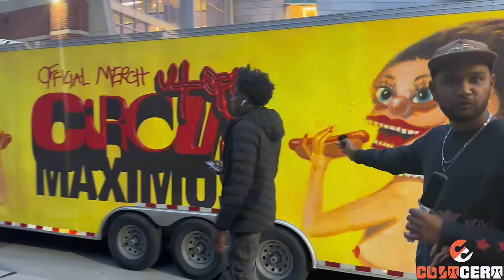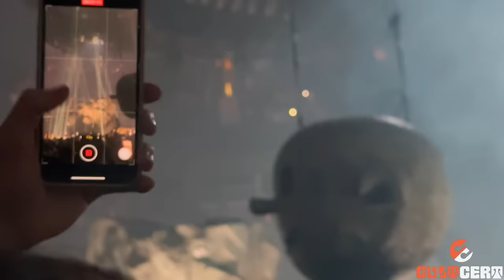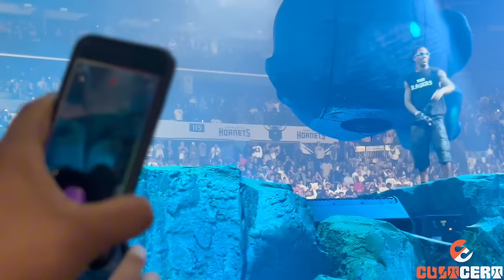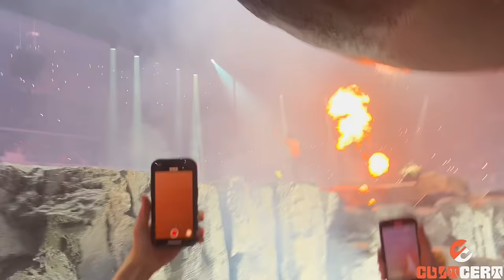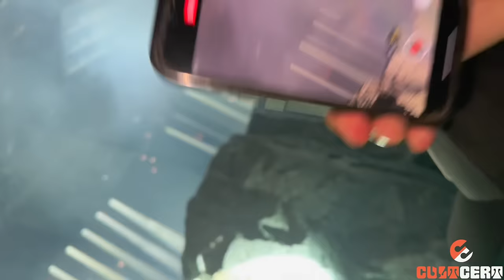Travis Scott Utopia Live at Circus Maximus tour Charlotte First Show (Full Set)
Travis Scott Utopia Live at Circus Maximus Tour Charlotte

Cultcert is a concert media. We cover everything at concerts; fan interviews, live sets, moshpits & more.

0:00 INTRO
1:05 HYAENA
5:04 THANK GOD
8:11 MODERN JAM
12:26 AYE
14:25 PICKS UP TWO FAN ON STAGE
15:01 SDP INTERLUDE
18:15 SIRENS
22:25 PRIASE GOD
23:38 GODS COUNTRY
25:57 MY EYES
30:07 BUTTERFLY EFFECT
33:05 HIGHEST IN THE ROOM
36:02 MAMACITA
37:50 CIRCUS MAXIMUS
42:12 DELRESTO (ECHOES)
45:52 MAFIA
48:35 I KNOW?
53:08 90210
55:48 MELTDOWN
58:33 TOPIA TWINS
01:01:37 NO BYSTANDERS
01:02:25 FE!N
01:04:30 FE!N AGAIN
01:06:23 ANTIDOTE
01:08:05 SICKO MODE
01:10:54 GOOSEBUMPS
01:13:32 TELEKINESIS
01:17:15 OUTRO